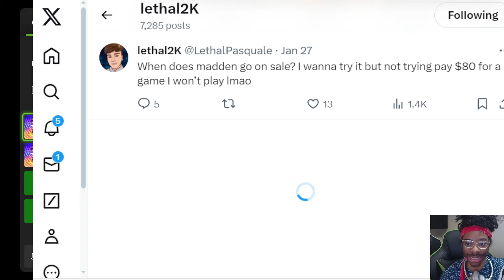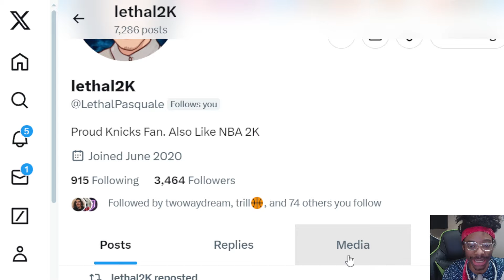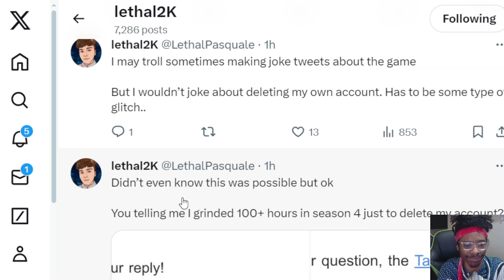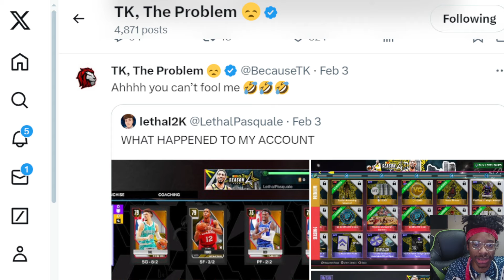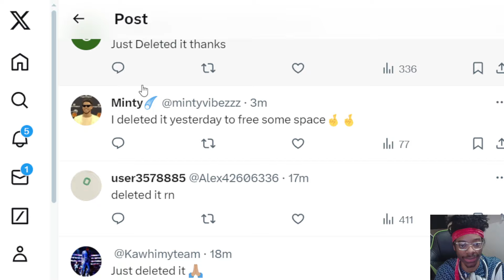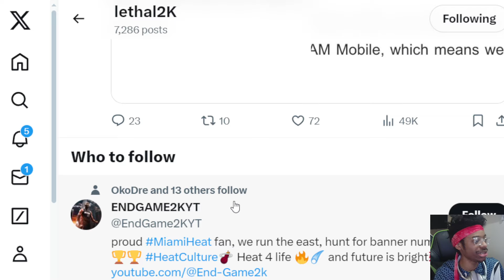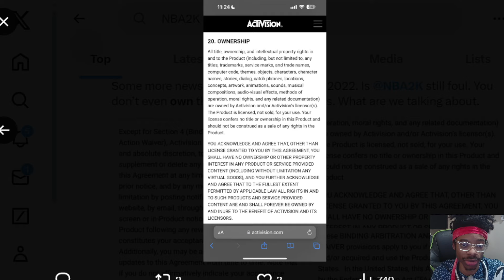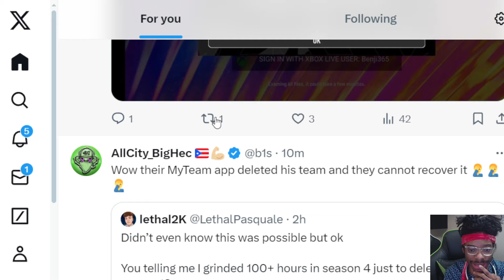NBA2k24 MyTeam Mobile App Can Get Your Whole Account Wipe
The MyTeam Mobile app can get your account wipe. This is insane.